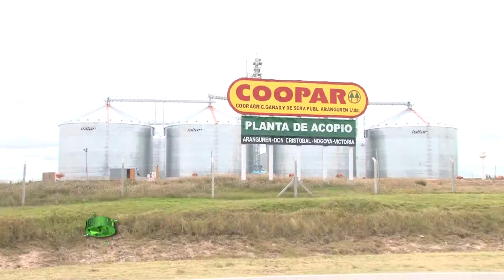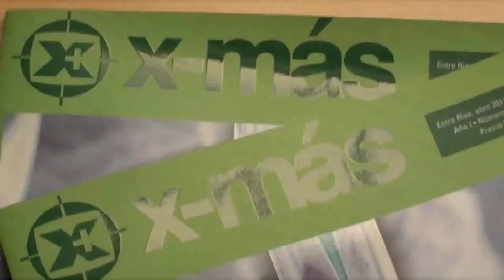Muy pocas intensiones de sembrar trigo en Entre Ríos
Se estimaba una reducción del 50% del área con trigo y ahora se cree que podría ser aún más. El negocio agrícola no es rentable en el actual contexto económico.